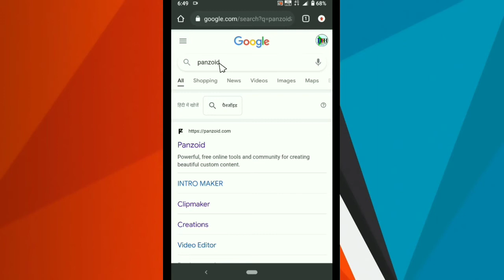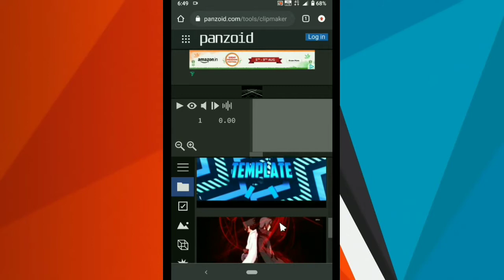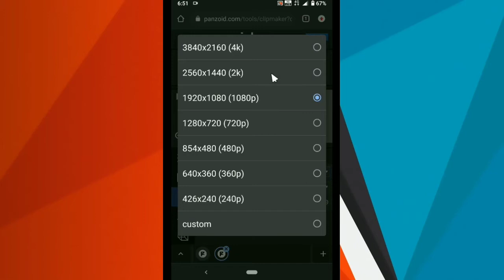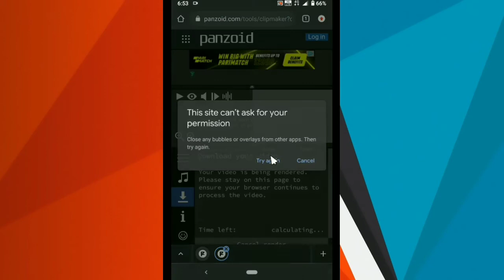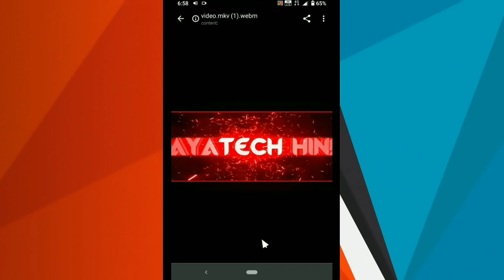Professional YouTube Intro Kaise banaye || How to Make Professional Intro for YouTube Channel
अगर आप अपने यूट्यूब चैनल के लिए प्रोफेशनल इंट्रो बनाना चाहते हैं ।
 तो यह वीडियो जरूर देखें इस वीडियो में आपको Panzoid की मदद से प्रोफेशनल यूट्यूब इंट्रो बनाने का तरीका बताऊंगा वह भी स्टेप बाय स्टेप ।

Professional YouTube Intro Kaise banaye,
How to Make Professional Intro for YouTube Channel,
how to make youtube intro,
youtube channel ke liye intro kaise bnaaye,
how to make intro,
How to make youtube channel intro on mobile,

1.    Like !

3.   Share the video !

My Gears :-

Mic.   :-

Vlogging Tripod :-